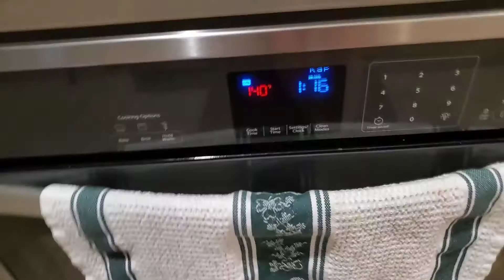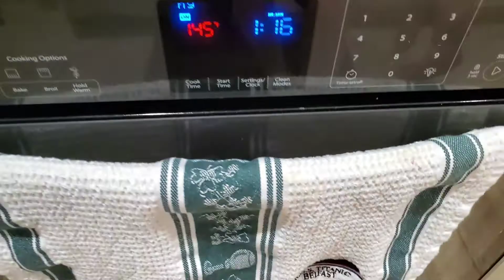What should cook for Dinner? Let see what we eat tonight?